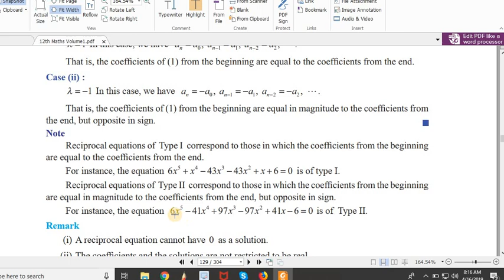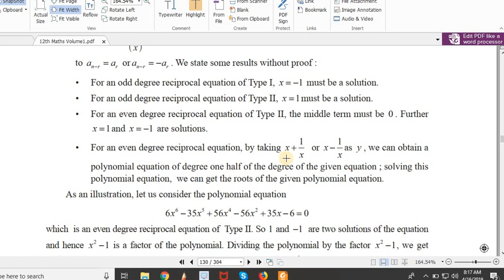Subscribe Chapter3|Exercise 3.5|Q.No.5| TNSCERT|Class 12th New Syllabus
# Basics of Polynomial Equations

# Vieta’s Formulae and Formation of Polynomial Equations

Nature of Roots and Nature of Coeffcients of Polynomial Equation

Applications of Polynomial Equation in Geometry

Roots of Higher Degree Polynomial Equations